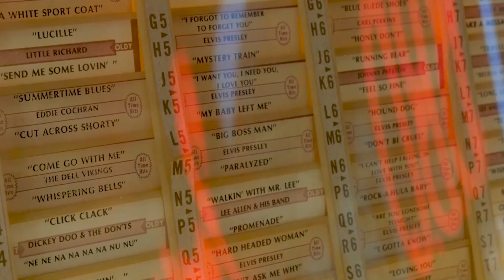Raymond Paul - Sax Night, Aaliyah Brooks - Tranquil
Deephouse Playlist Mix made with Love by Sad Music Video Youtube Music Channel:
00:00:00  |  01. Raymond Paul - Sax Night
00:02:59  |  02. Aaliyah Brooks - Tranquil

We have best of tropical deep house music like 'Raymond Paul Sax Night' for chillout lounge or any summer day of your life. In this summer mix we have also 'Aaliyah Brooks Tranquil', a vocal song extracted from a Mega Hit compilation of vocal deephouse. Even if you run, study, read a book this vocal deephouse bass boosted '' song can make you have very happy devine feeling about life. Theese first four tracks from this summer mix can be best for car music also, on a long ride, in your holiday at the Ibiza beach. The fourth vocal song of the deep chillout playlist mix is '' and have a very sweet vocal and is in tropical deep house music style of 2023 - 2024. Sometimes there are bass boosted or electro house music in the playlist mix.